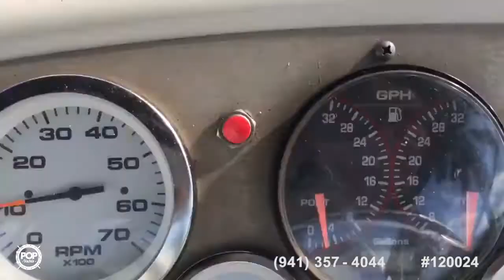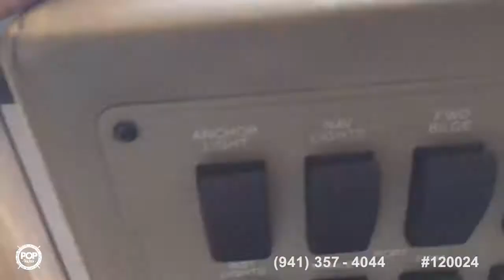[SOLD] Used 1995 Bayliner 3258 Avanti in Cape Coral, Florida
This boat has been sold  (Bound for Cape Coral, FL).  Viewers who viewed this boat were most likely to view the following comparable listings, which are still for sale:

1996 Silverton 312 Sedan Cruiser in New London, Connecticut - $21,500

1986 Bayliner 3270 Motor Yacht in Annapolis, Maryland - $7,500

1999 Sea Ray 290 Sundancer in Gulfport, Florida - $33,500

2003 Regal 2860 Commodore in Fort Myers, Florida - $24,900

1994 Sea Ray 330 Sundancer in Merritt Island, Florida - $10,000